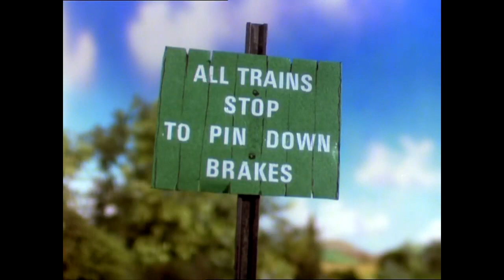Lightning McQueen and Friends (Thomas and Friends) S2EP20: Butters' Predicament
(Read the whole description please by hitting the show more button below)
Plot:
Butters gets annoyed when Angelica becomes difficult.

Cast
Toad as Toad (both have the same name as each-other)
Pikachu as Stepney the bluebell Engine (both yellow)
Katie-Lynn Johnson as Emily the Emerald Engine (both main females and love Bo and Luke and Henry and Gordon)
Toad as Toad the Brakevan (both have the same name)
Jim Douglas as The Thin Controller (M-Kay)
Lisa Simpson as Nancy (both 8 years old)
Prince Hans as S.C Ruffey
Francesco as Stanley (both were rivals to Lightning as Thomas at first then later good-friends)
Ralph Wiggum as Billy (both silly at times)
Ellie Fredricksen as Old Slow Coach